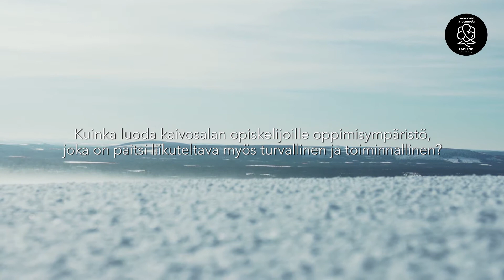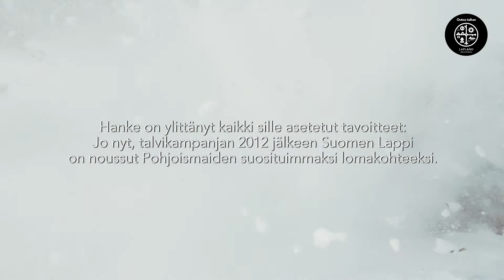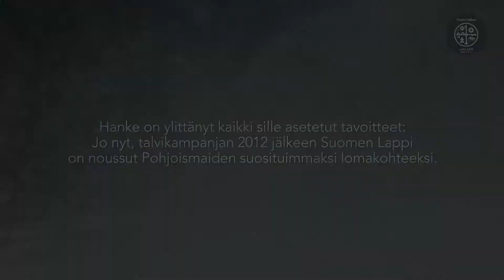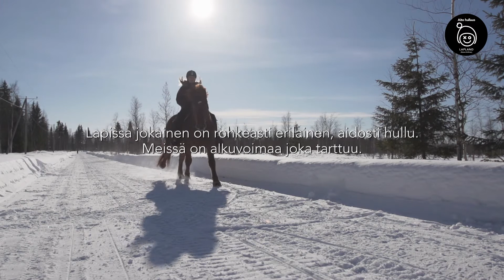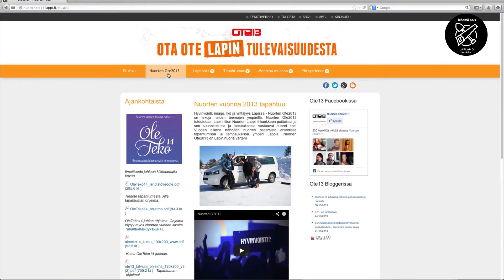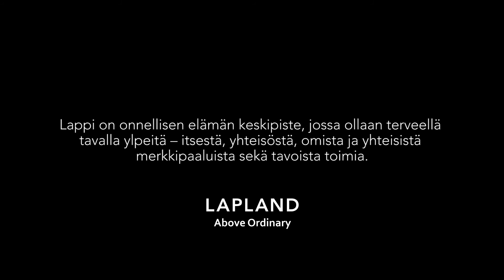Lapland Above Ordinary - Hankkeita tavanomaisen yläpuolelta 1080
Esittely Lapissa toteutetuista EAKR-hankkeista Lappi-brändin viiden vetovoimatekijän mukaisesti.

Lapland-Above Ordinary -- Lapin liitto
Rikastustekniikan koulutuskeskus -- Ammattiopisto Lappia
Lapland -- The North of Finland, imagomarkkinointihanke -- Lapin liitto
Lapland Snow Design -- Lapin yliopisto
Kittilän kulttuurista vetovoimaa matkailuun - Kittilän kunta
Nuorten Lappi -- Lapin liitto

Lapin liitto 2013